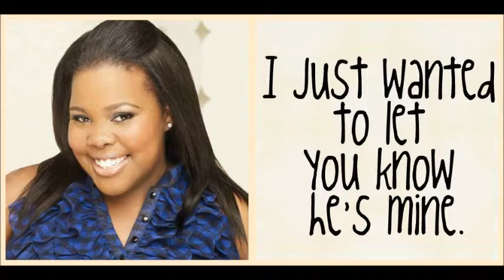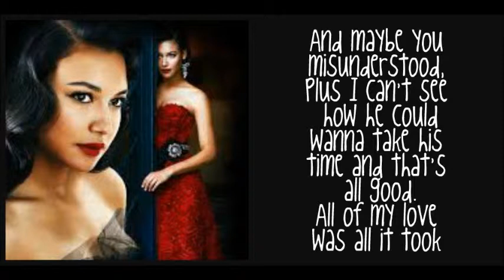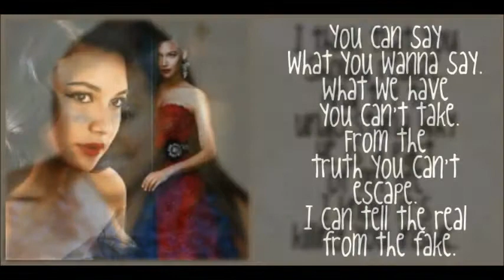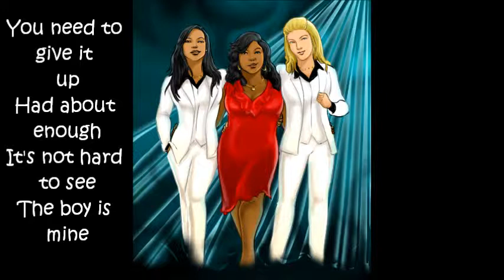Glee The Boy is Mine Lyrics